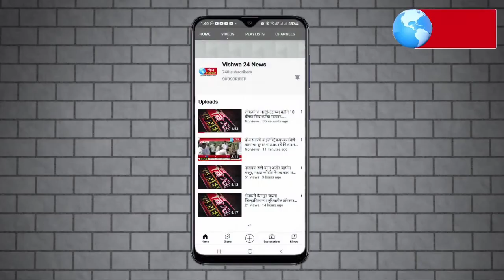नळदुर्ग पोलीस स्टेशनची धडाकेबाज कारवाई सिंघम पी.एस.आय सिद्धेश्वर गोरे साहेब